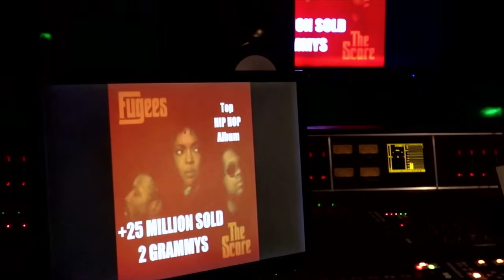Interview with 3x Grammy Award Winner and super producer Jerry Wonda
The MAN behind the music of Wyclef Jean(his cousin), Shakira, Beyonce', John Legend, Mary J Blige, Bono, Melissa Etheridge and many more.